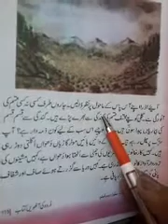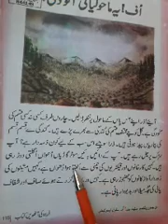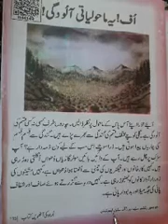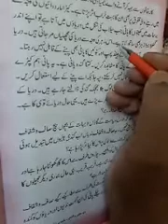Maholiyati Aludgii part 1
class 8th urdu by tchr Bashir Ahmed ups murchaan